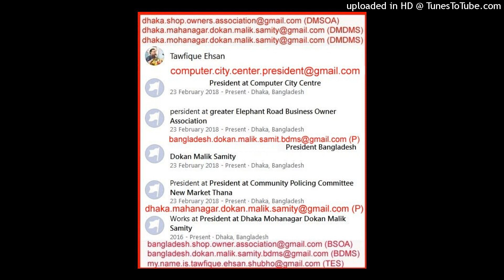(SHAHAJALAL MAGNOLIA FLAT MALIK SAMITY) 7/12 LALMATIA BLOCK-B F#A1